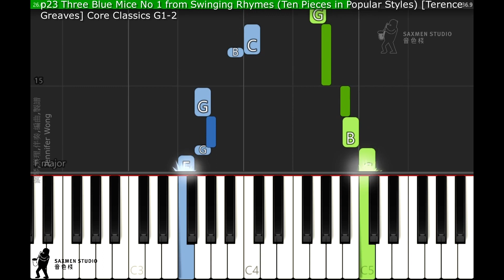Core Classics Grade 1-2 p23 Three Blue Mice: No. 1 from Swinging Rhymes [Terence Greaves]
Core Classics Grade 1-2 p23 Three Blue Mice: No. 1 from Swinging Rhymes (Ten Pieces in Popular Styles) [Terence Greaves]